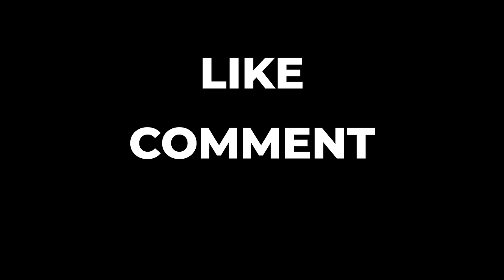40 Hidden Or Alternate Cutscenes That You Missed in Red Dead Redemption 2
40 Hidden Or Alternate Cutscenes That You Missed in Red Dead Redemption 2

Rate the video👍 and leave a comment I'd really appreciate it :)

00:00 Intro
00:27 Trying Again
01:23 Beechers Hope
01:54 Beechers Hope 2
02:07 Beechers Hope 3
02:21 Beechers Hope 4
02:56 Bank Loan
04:17 A Quiet Time
05:56 Eagle Flies
06:42 Trelawny
08:01 Valentine Bank Robbery
10:49 Foreman
12:45 Chelonia
14:28 Micah
15:52 Charles ''WholeAss''
17:27 John
19:01 Trelawny 2
20:11 Pronghorn
20:47 Pronghorn 2
21:03 Pronghorn 3
21:30 Pronghorn 4
21:57 Pronghorn 5
22:43 Penelope Braithwaite
24:56 Fishers Of Men
26:47 Thomas Downes
27:37 Miss Grimshaw
28:27 The Kid ''Cleet''
30:05 Guarma
31:25 Strauss
34:28 Eagle Flies 2
35:17 Trelawny 3
37:15 Foreman 2
39:59 Polite Society
40:57 Mary Beth
42:28 Tilly Jackson
43:45 Rains Fall
45:32 Hamish